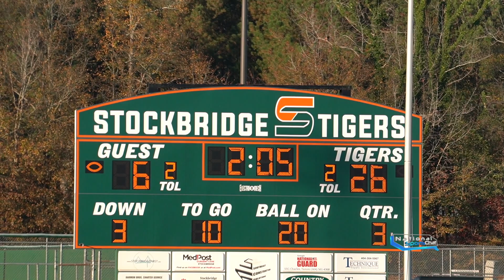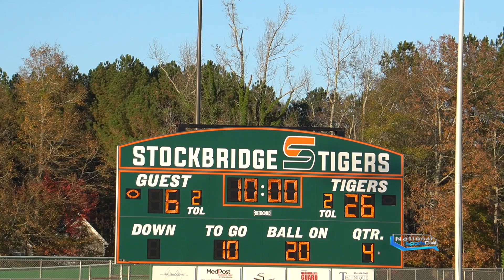10u HAPEVILLE HORNETS VS EASTSIDE RAVENS | CHAMPIONSHIP